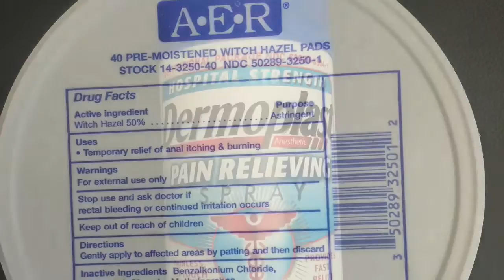PRODUTOS ESSENCIAIS PÓS-PARTO I Mariana Franzoni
🤔 O que vocês gostariam de ver para o próximo vídeo? Deixe seu comentário aqui abaixo com sugestões para vídeos novos

 🎀 Tem alguma dúvida, pergunta ou sugestão??
É só deixar seu comentário aqui em baixo ou me procure no

🎀Instagram: Mariana.Franzoni (temos post todos os dias)

          Beijos,
                Deus abençoe 💋